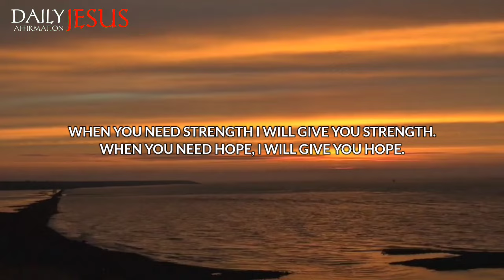God Says; My Child Cling To Me | god message for me today | daily jesus affirmation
1. God message for me today
2. God message for me
3. God message
4. God's message
5. God message for you
6. Message from god
7. God's blessings message
8. Jesus message
9. God's message for me today
10. God message tarot
11. God's message for me
12. God's message today
13. Message of god
14. Sermons
15. God's message for you today
16. Motivational
17. Message from universe
18. Urgent message from god
19. Universe Message
20. Faith quotes
21. Jesus quotes
22. Church
23. Joel Osteen
24. Bible quotes
25. Bible message
26. Quotes god
27. God's Motivation
28. Bible god quotes
29. Life quotes
30. Faith god quotes
31. Christian Motivation
32. The Lord Helps
33. God Helps
34. Grace for purpose
35. Jesus Status and Quotes
30. Faith god quotes
31. Christian Motivation
32. The Lord Helps
33. God Helps
34. Grace for purpose
35. Jesus Status and QuotesWelcome to 'Daily Jesus Affirmation'! This channel is your haven for receiving daily spiritual inspiration that resonates with your journey. We bring you profound messages of faith, hope, and divine guidance, tailored to help you navigate each day's challenges.